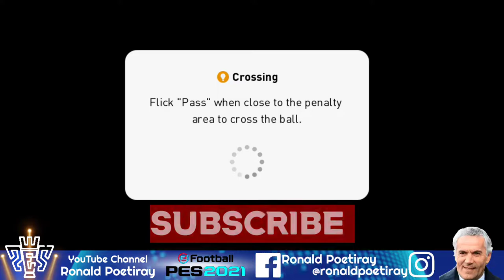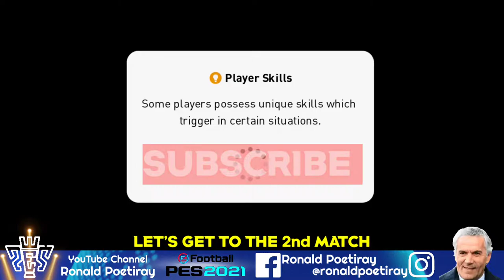SUPERSTAR CHALLENGE PES MOBILE ( vs JUVENTUS ) DONADONI as a MANAGER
I lost count of how many superstar challenge I've been post here in my channel.
I hope u guys still enjoy watching it as much as i always enjoy playing this challenge and bring the video for u guys.
Huge thanks to u all.